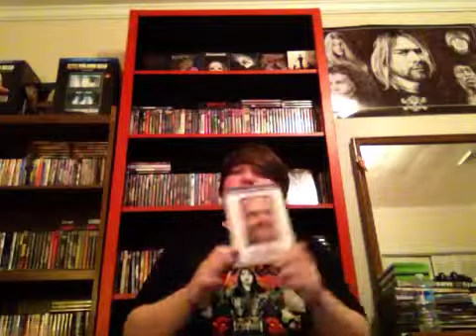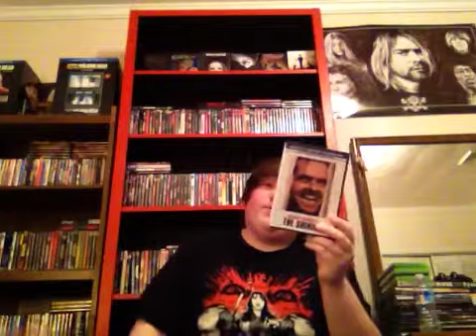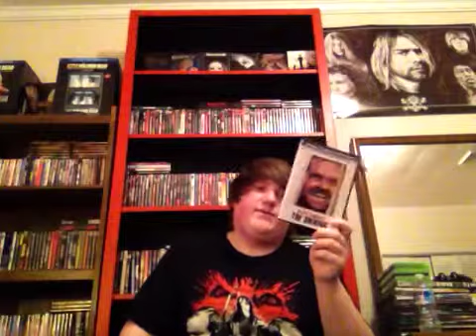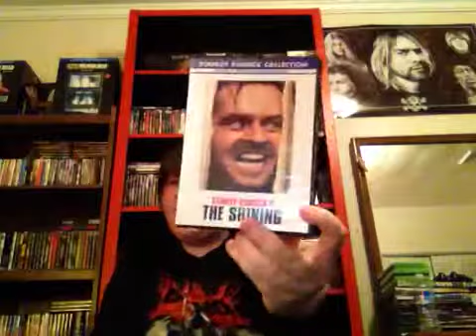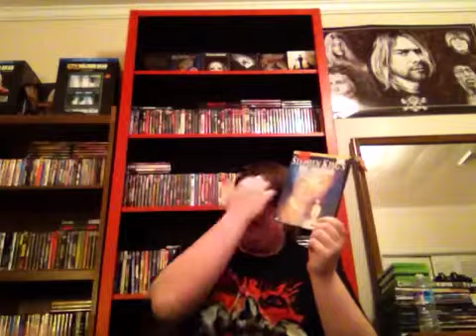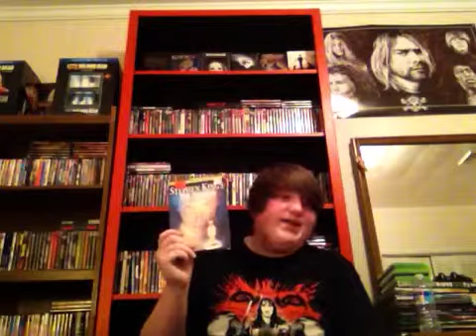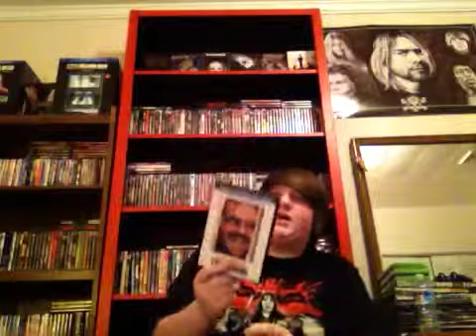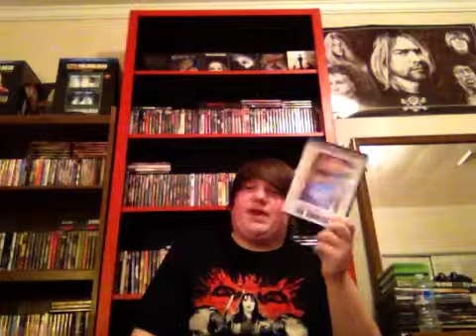TJS-Horror battle (The shining 1980 Vs The shining 1997)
This is my battle over (The shining 1980) vs (The shining 1997) enjoy